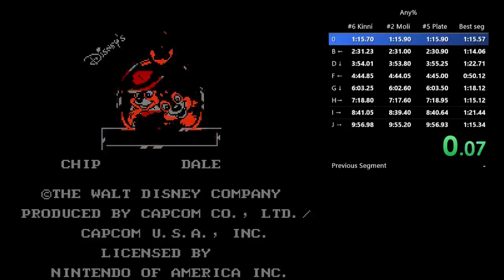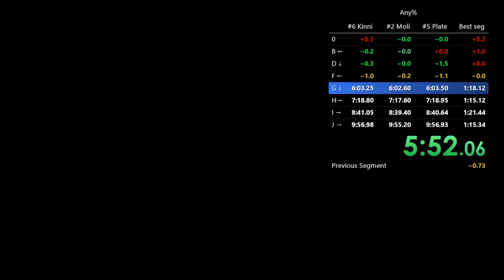9:55.989 Chip 'N Dale Any%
It's 4th place for now, the highest I've got in the Any% category. I lost like 2s on Zone J. Weasel damage meant I had to wait on the axe section. I guess 9:53 is a possibility now but still looks insane from here. Endy OP.